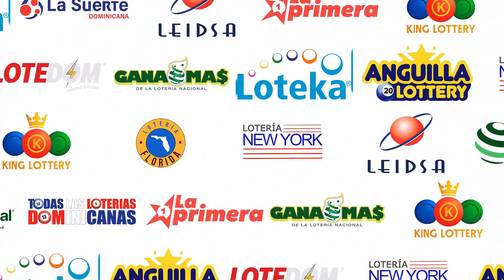Loteria Real De hoy 19 de Marzo del 2023